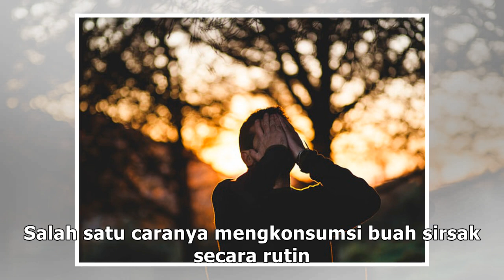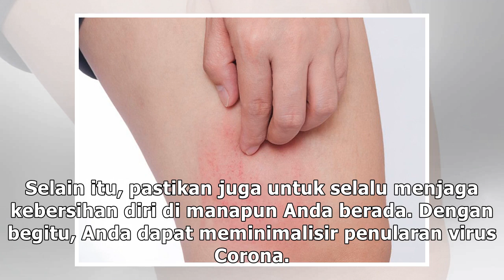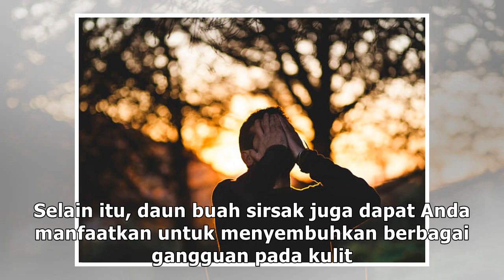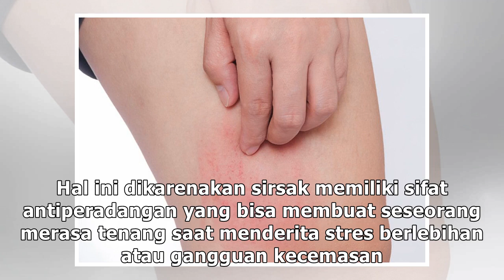Cegah Kanker Hingga Redakan Stres, Ini 8 Khasiat Menakjubkan Buah Sirsak Untuk Kesehatan